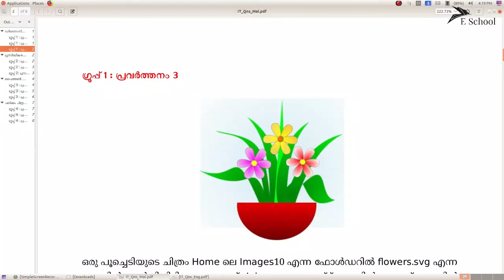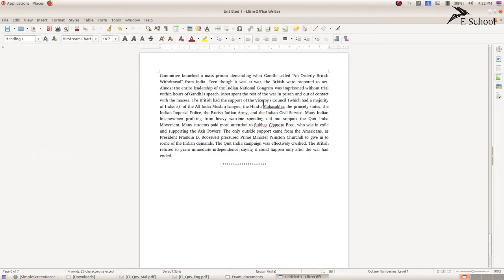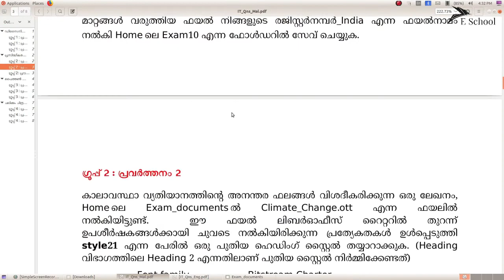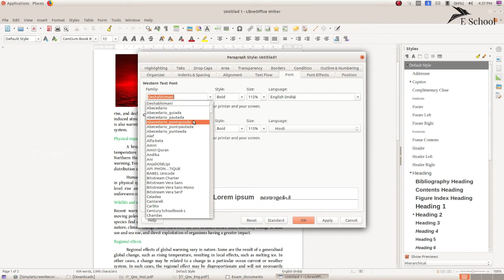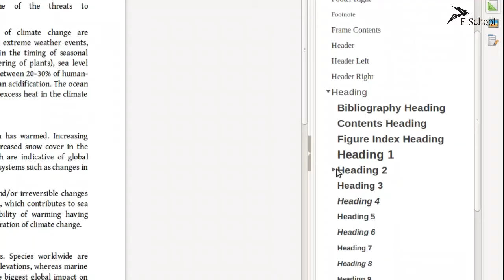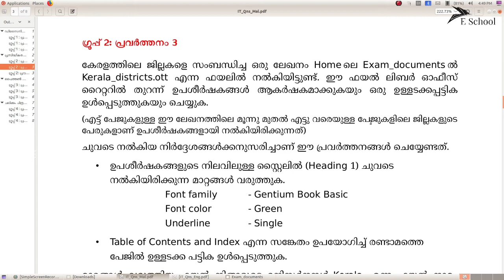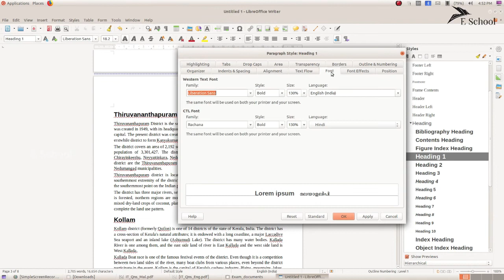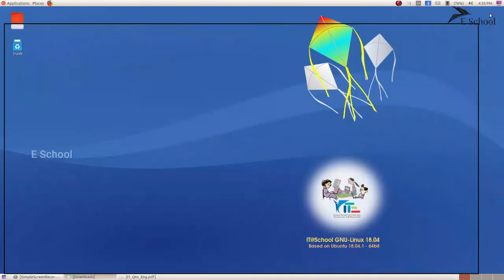2021 SSLC ICT EXAM | 2021 ഐ.‌ടി പരീക്ഷ |PUBLISHINGS|GROUP 2|CLASS 10 IT EXAM 2021|STD 10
CLASS 10 ICT EXAM 2021 MODEL PRACTICAL QUESTIONS AND ANSWERS KERALA|MALAYALAM,ENGLISH 2021|

പഠിച്ചു തുടങ്ങാം E SCHOOL നൊപ്പം,